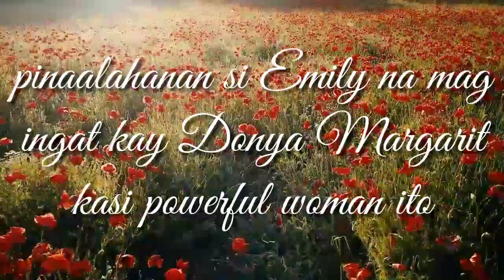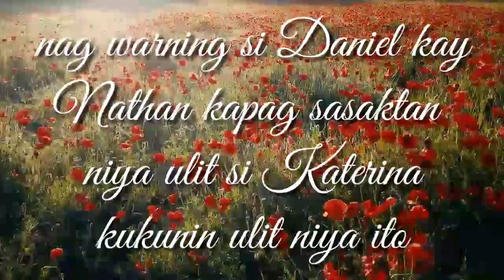Walang Hanggan|July 21,2020 Full Ep's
Walang hanggan

this video is made for fun and reaction only